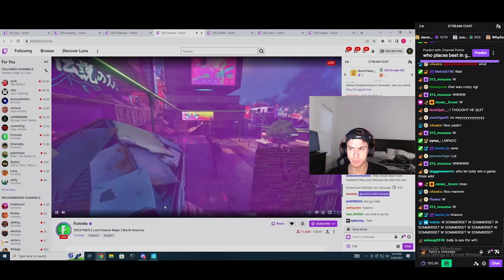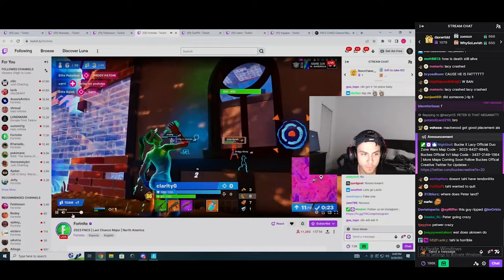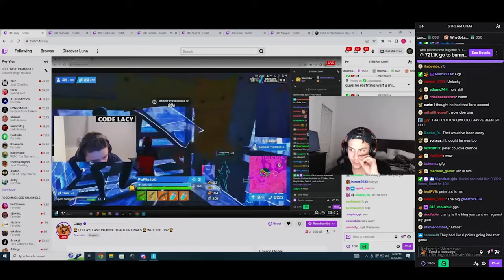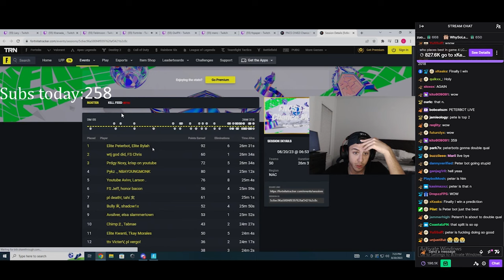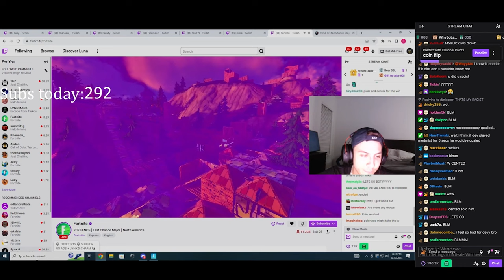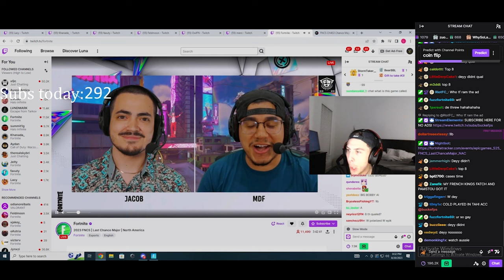BuckeFPS does a VIEWING PARTY and watches CLIX QUAL to COPENHAGEN! | FNCS Last Chance Major